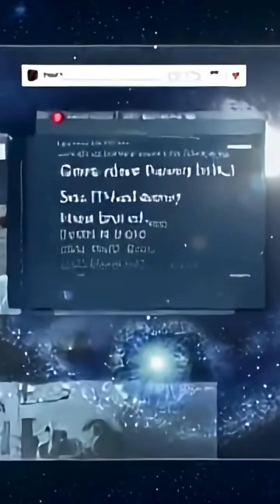What if gravity stopped for one second???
What is gravity stopped for one second?